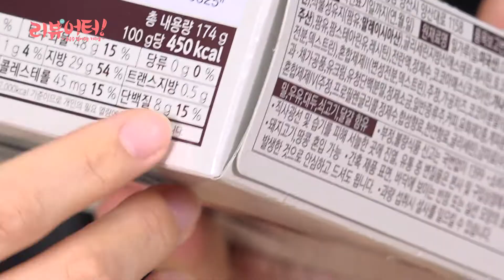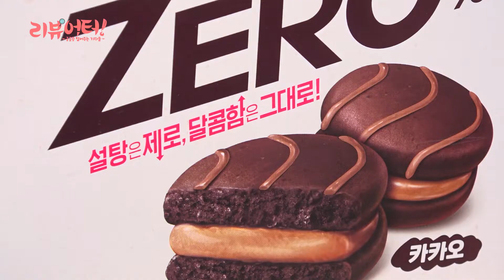[먹방리뷰] 몽쉘은 몽쉘인데 '당은 0g!'…쁘띠 몽쉘 제로의 '맛은?' / 리뷰어터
제로 콜라, 제로 사이다를 거쳐 이젠 제로 과자도 나왔다!

롯데제과가 설탕 대신 대체 감미료를 첨가해 당이 0g인
쁘띠 몽쉘 제로'를 선보였는데요.

과연 몽쉘의 깊고 달달한 초콜릿 맛을 그대로 살렸을까요?

리뷰어터가 오리지널 카카오 제품과 비교하며 먹어봤습니다!

그리고 과연! 아무 걱정 없이 먹어도 될지,
무당이 정말 무당인지,
다른 유의점은 없을지 리뷰어터가 전달해드립니다!